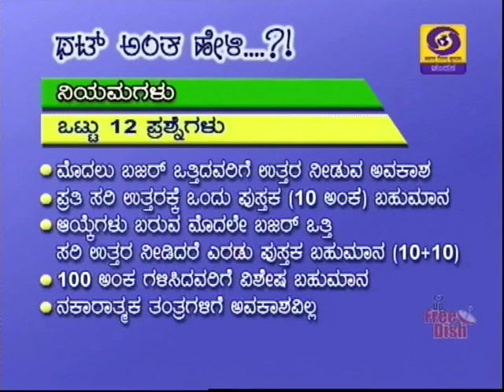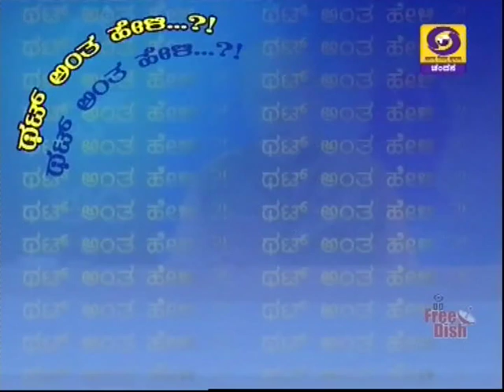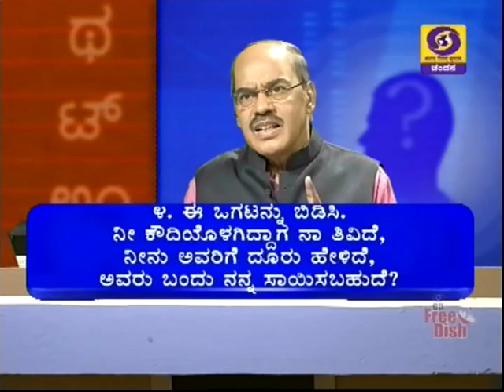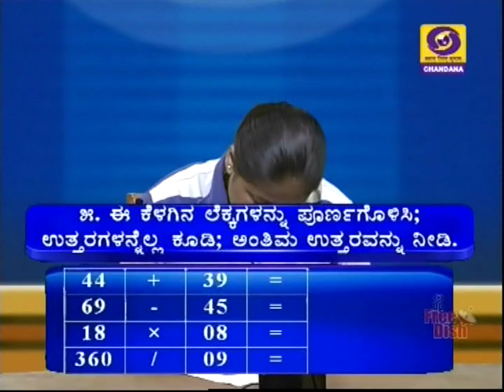Thatt Anta Heli | Kannada Quiz Show | 19 Feb 19 | DD Chandana